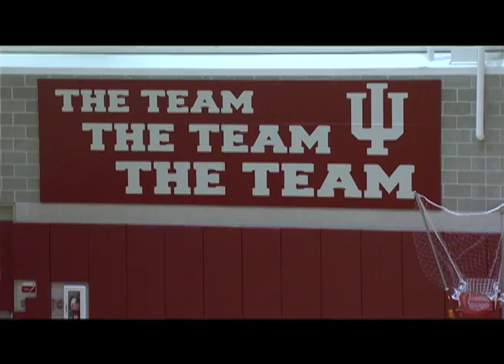Preseason Conditioning with Verdell Jones III and Tom Pritchard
Verdell Jones III and Tom Pritchard talk with IUHoosiers.com about preseason conditioning and how the team is doing heading into the 2011-12 season.